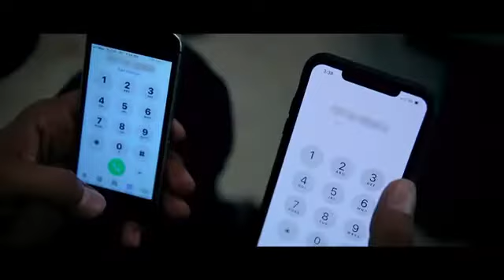brotherhood Sanju Sherawat video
Sanju Sherawat